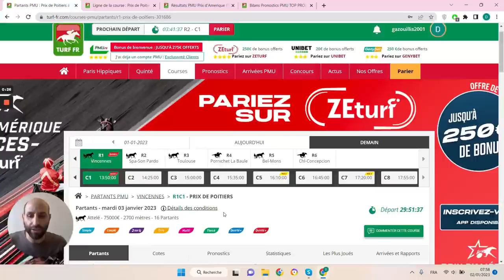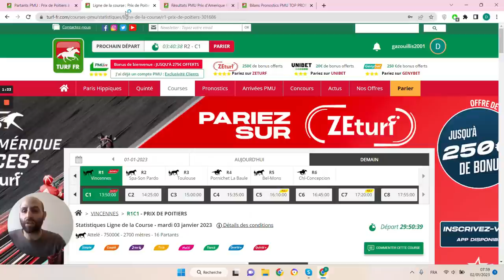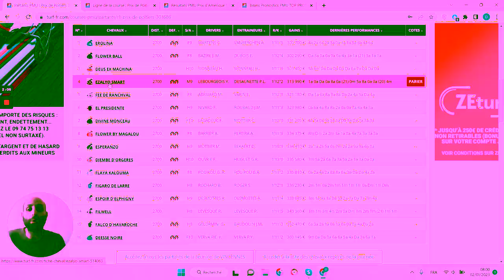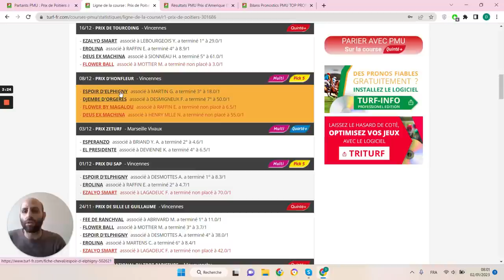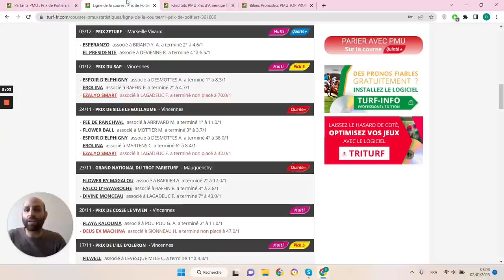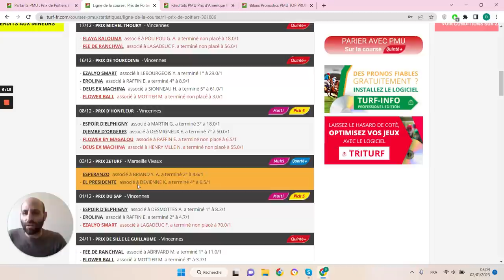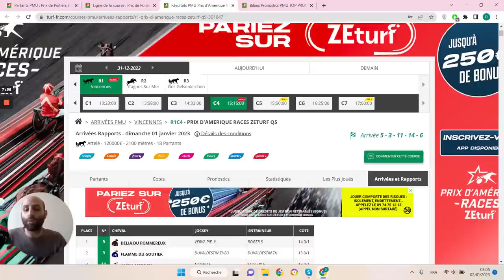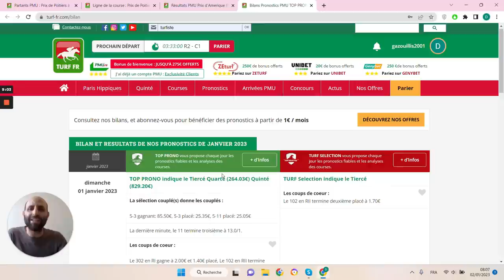PRONOSTICS PMU GRATUIT DE LA MINUTE QUINTE+ DU JOUR MARDI 3JANVIER 2023 #301686